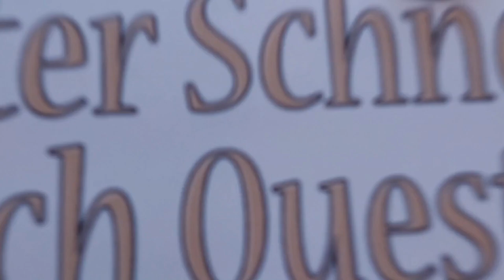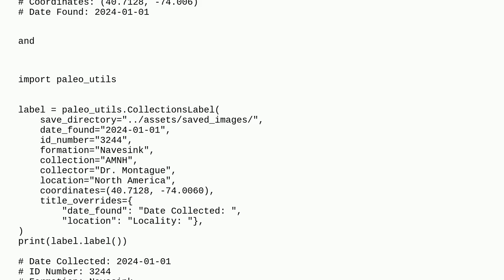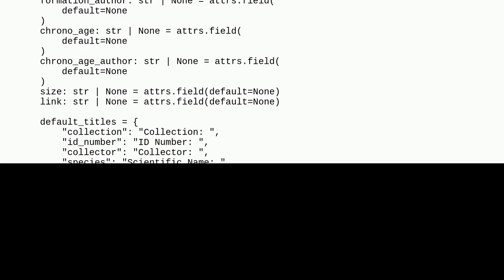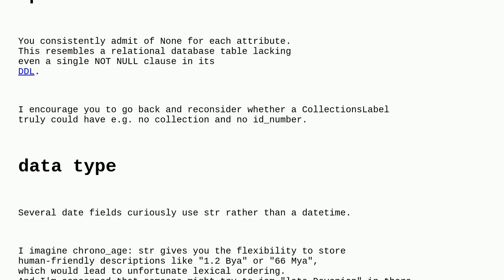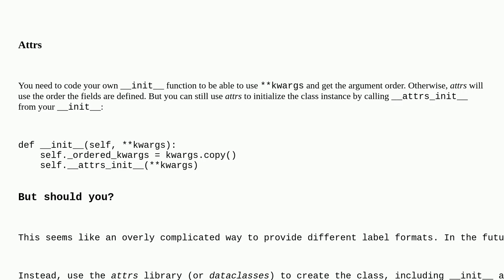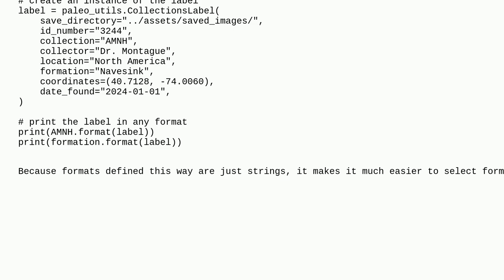Codereview: Argument Order To Determine Order Of Output (Python; attrs)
Argument Order To Determine Order Of Output (Python; attrs)

A special thanks goes out to the community

  design-patterns python